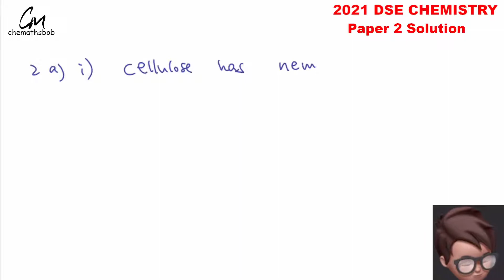chemathsbob - 2021 DSE CHEM Paper 2 Q2a